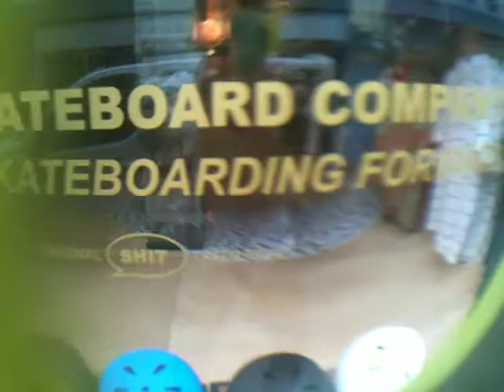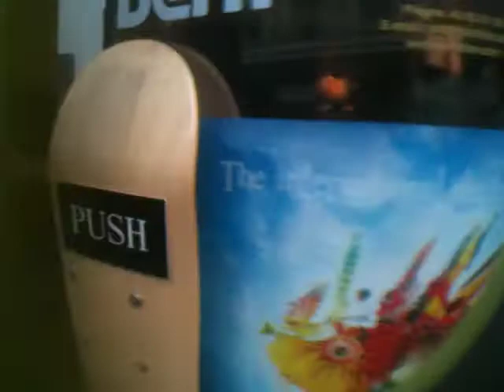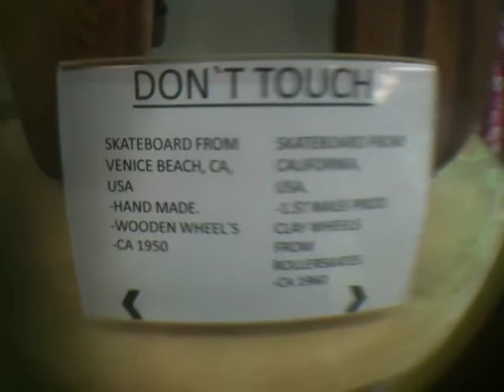SHIT FLAG STORE Oslo flick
A random one take single shot of me visiting my concept store in Oslo.